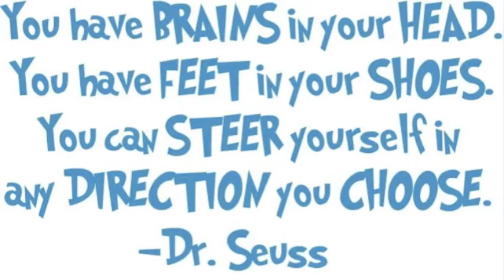street work out san jose cali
the beginning of the calisthenics path.